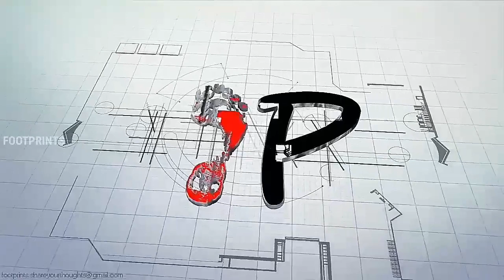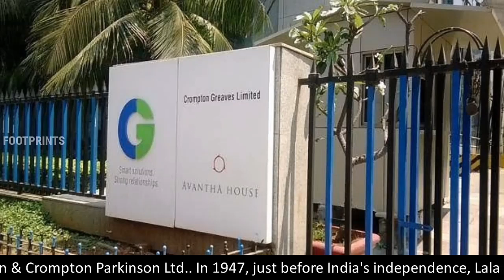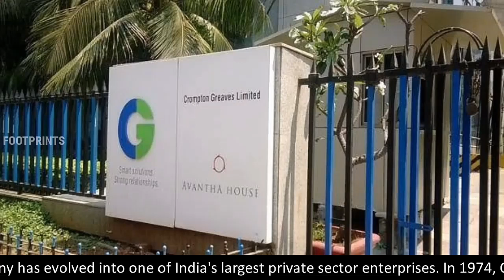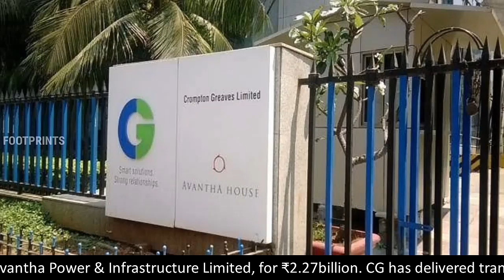CG Power and Industrial Solutions Ltd.|Crompton Greaves|Indian Multinational Companies|Avantha Group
CG Power and Industrial Solutions Limited, previously known as Crompton Greaves (CG), is an Indian multinational company engaged in design, manufacturing, and marketing of products related to power generation transmission, and distribution based in Mumbai. It is part of Avantha Group. Col. R. E. B. Crompton founded R.E.B. Crompton & Company in 1878. The company was merged with F.A. Parkinson in 1927, to form Crompton Parkinson Ltd. Greaves Cotton and Company, established by James Greaves in 1859, was appointed as their concessionaire in India. In 1937, Crompton Parkinson established Crompton Parkinson Works Ltd. in Bombay, as a wholly owned Indian subsidiary. In collaboration with Greaves Cotton, it also established a sales organisation, Greaves Cotton & Crompton Parkinson Ltd.. In 1947, just before India's independence, Lala Karam Chand Thapar, an Indian industrialist, bought Greaves Cotton when the company was put up for sale. With this acquisition, Karam Chand Thapar, gained control of several associated companies, such as Crompton Parkison Works, Greaves Cotton and Crompton Parkinson Company. The name Crompton Greaves Limited, was adopted on 2 August 1966, following a court-directed.